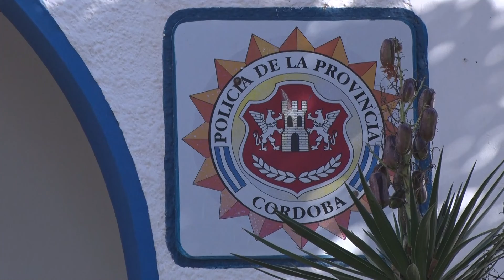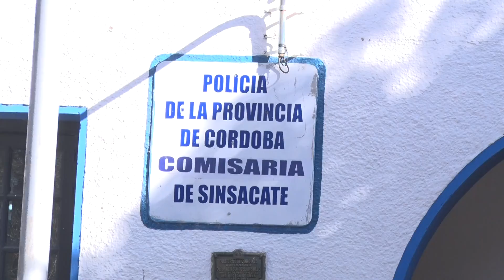INSEGURIDAD: HAY PREOCUPACIÓN POR LOS HECHOS EN SINSACATE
Así lo manifestó el intendente de la localidad. Desde el inicio de 2022 ya hubo nueve episodios denunciados, algo inusual para la localidad.